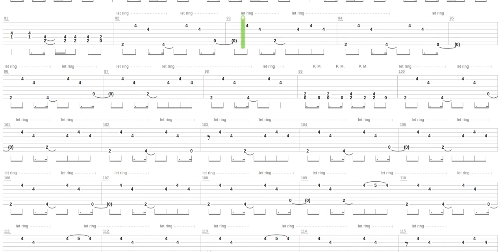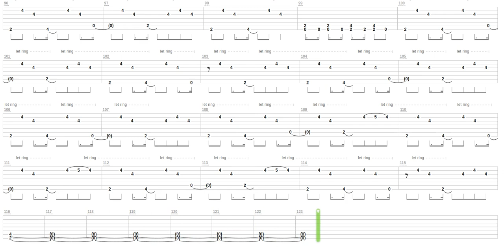Descent Tab by Fear Factory + Guitar only + Guitar tab